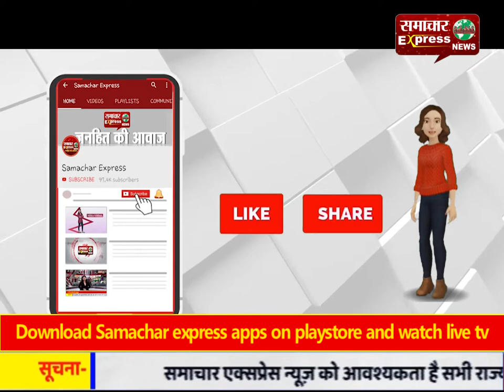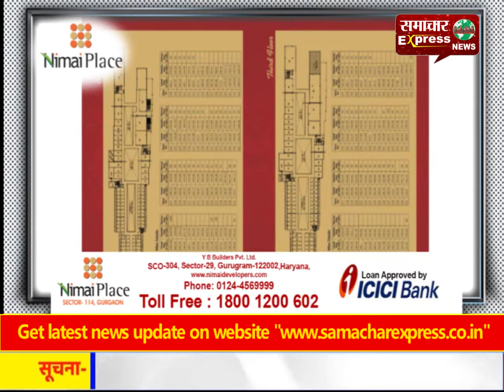करनाल-सरकार के तीन अध्यादेश से किसान, मजदूर, आढ़ती, मुनीम हो जाएंगे बर्बाद